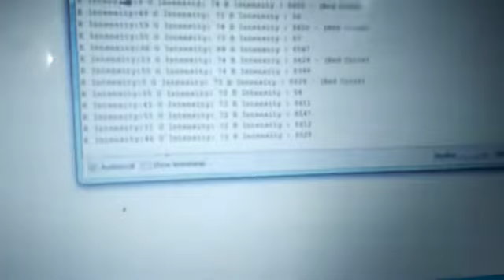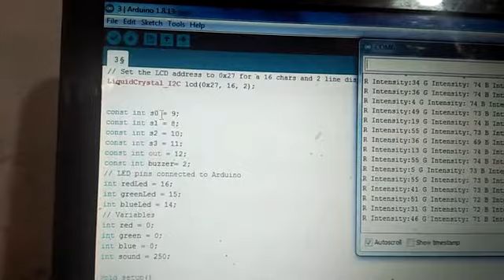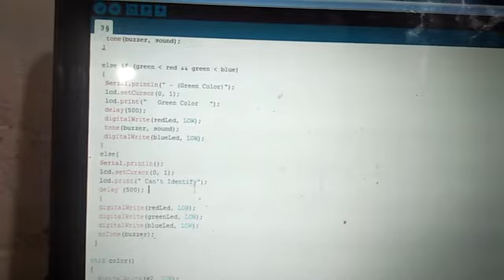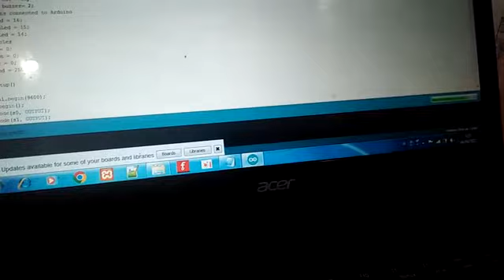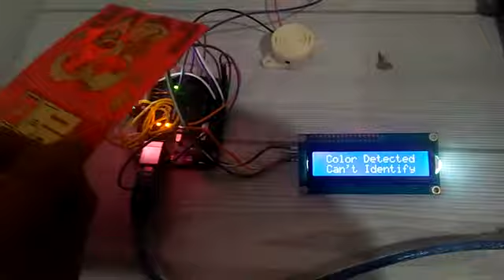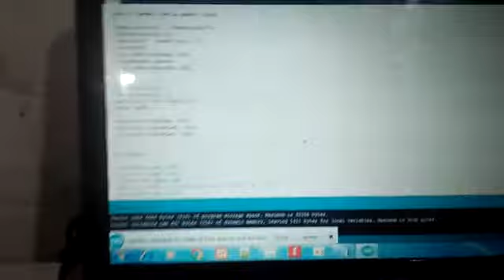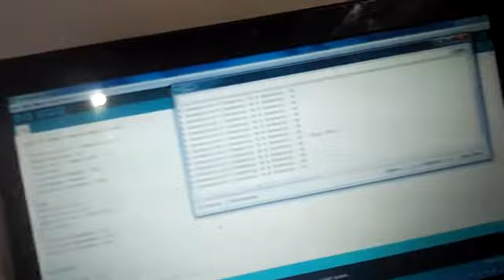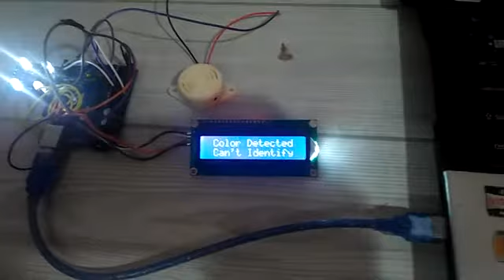Membuat project menggunakan sensor warna tcs3200 Creating a project using the warna color sensor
Creating a project using the tcs3200 warna color sensor